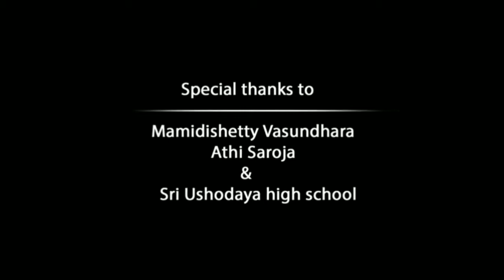January 14, 2021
#2018 Bathukamma song# choreography direction#sana sadhi#